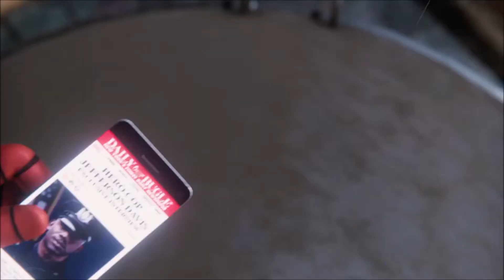MARVEL'S SPIDER-MAN: Walkthrough Part 6 - No Commentary